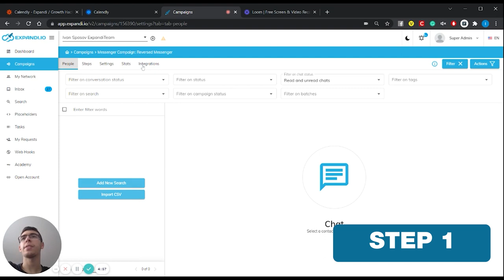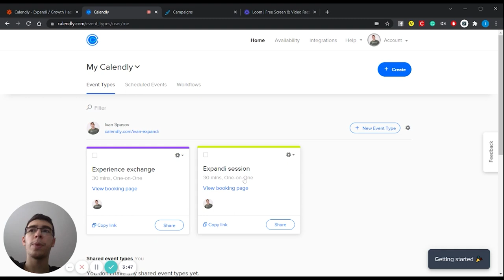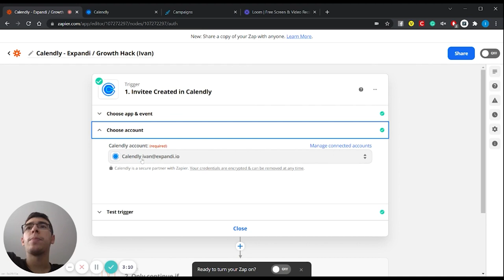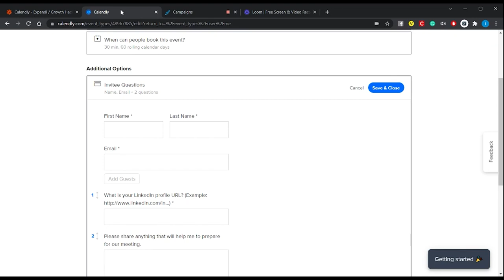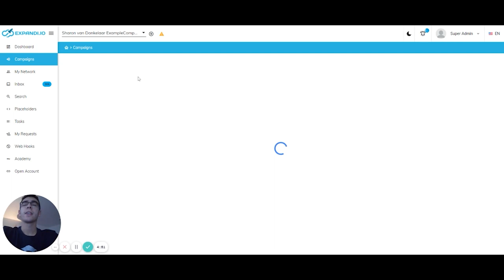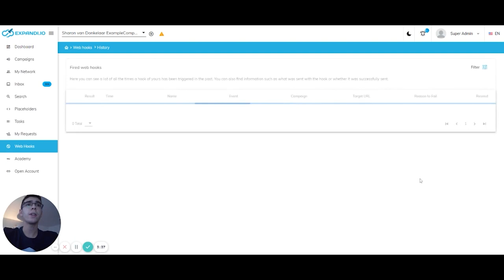How to increase reach in LinkedIn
In this video, Ivan Spasov explains How to Increase The Reach on LinkedIn profile by making more connections with little efforts using Expandi's reversed Webhooks. Watch the video and a get clear understanding regarding the same.

⏱️ Time stamps ⏱️
00:00 - Intro
01:14 - Step 1
01:24 - Step 2
02:08 - Step 3
03:43 - Step 4

📖Read our AMAZING blog with templates, best practices and exciting ways to use automation to your advantage: Blog - Expandi

Here you will learn all about the safest way for you (and your clients) to do LinkedIn automation!
Use Expandi to double engagement using hyper-personalization, with guaranteed success using our "The Top 10 Proven LinkedIn Outreach Templates" Guide

Expandi